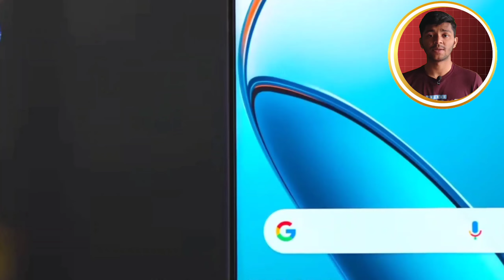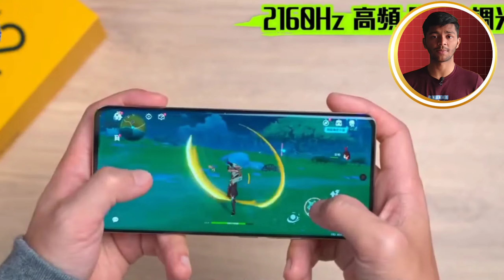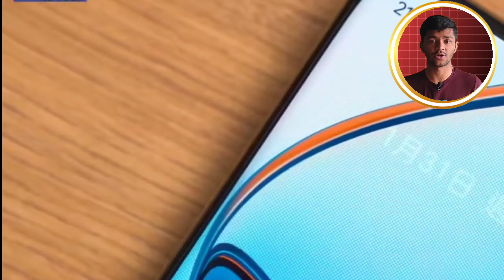Realme 12 Plus (5G) - FIRST LOOK | Specification | Price In India & Launch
Realme 12 Plus 5G Specs:

-6.67" 120Hz FHD+ AMOLED display
-50MP Main Camera with OIS+ 8MP Ultrawide+ 2MP Macro & 16MP Selfie Camera
-5000mAh Battery with 67W Charging
-Android 14